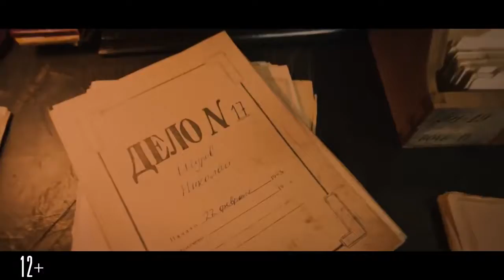Рубеж 2018 трейлер